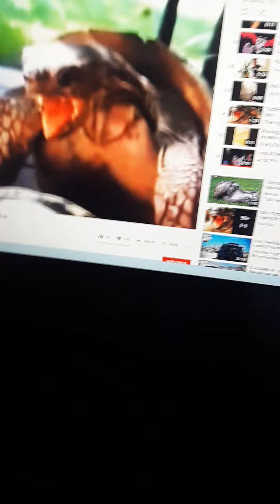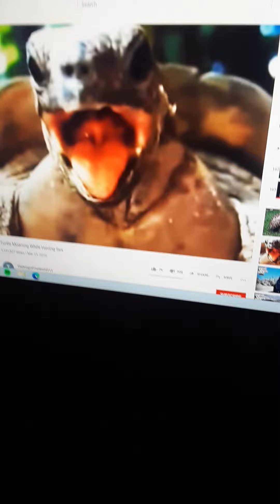Leaving Playername a message